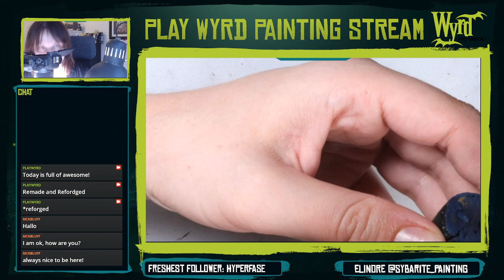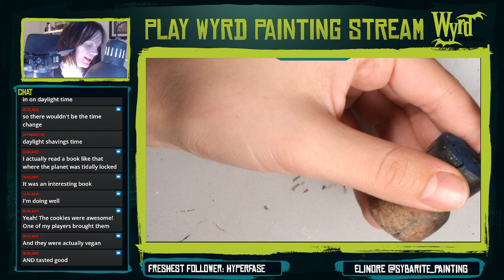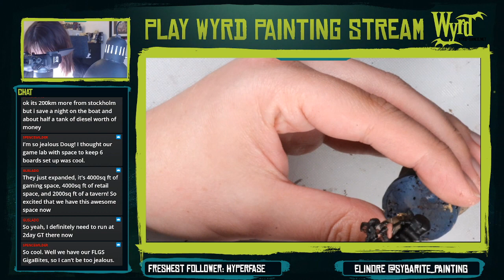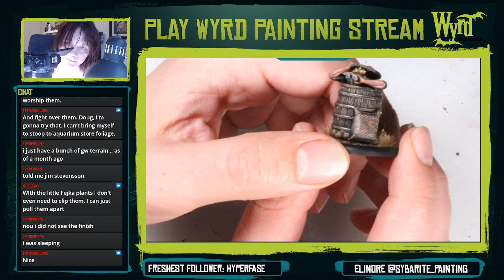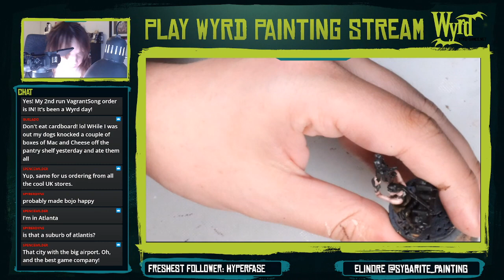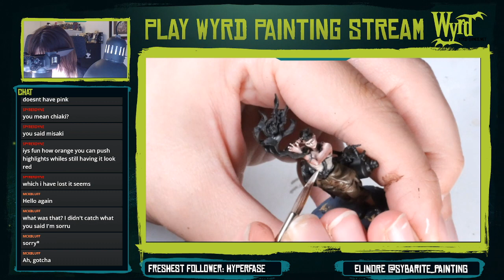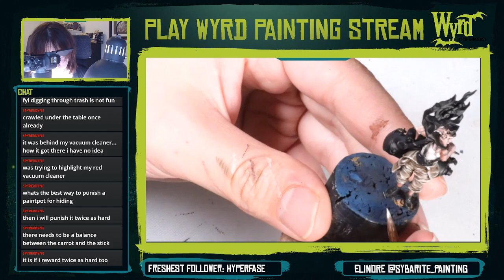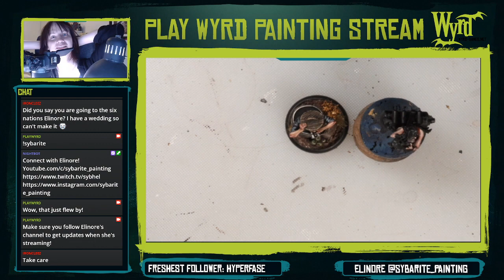Elinore paints the Metallurgist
Connect with Elinore!